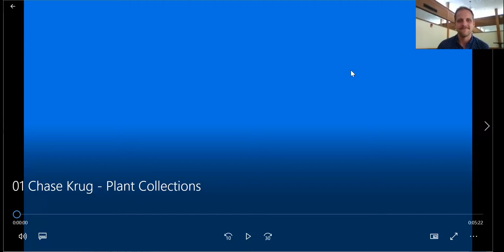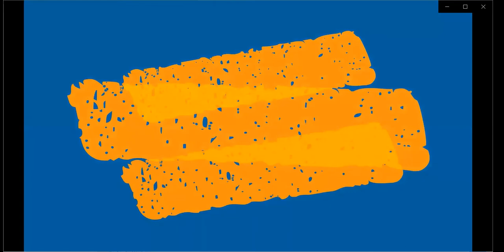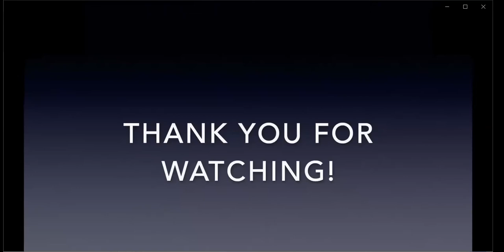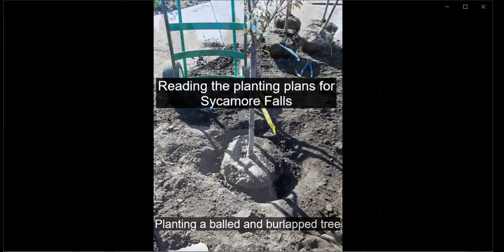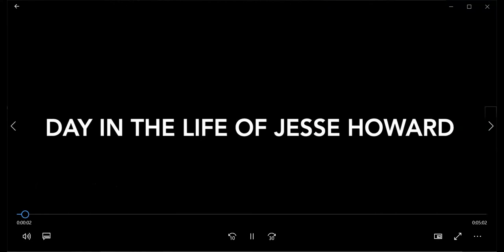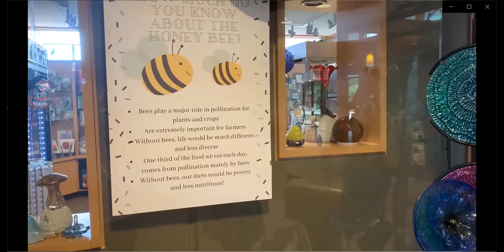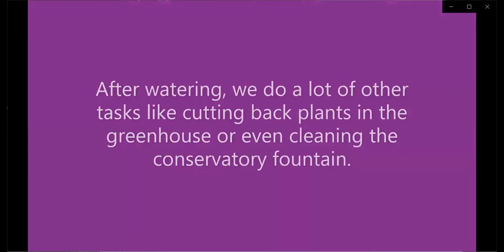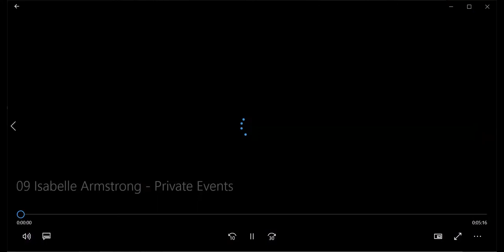Meet the 2020 Reiman Gardens Interns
Watch a recording of the end of the year presentation of the 2020 interns at Reiman Gardens